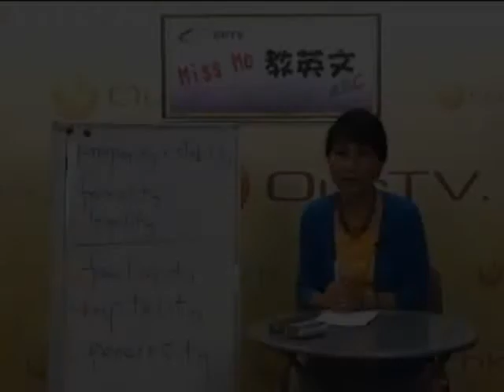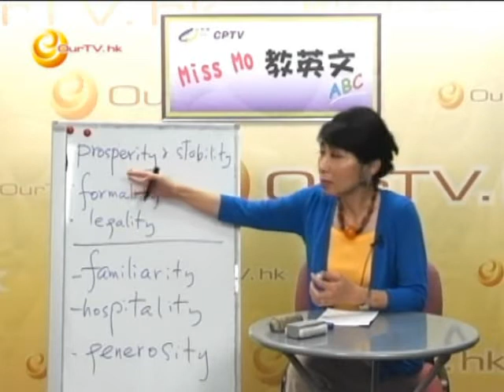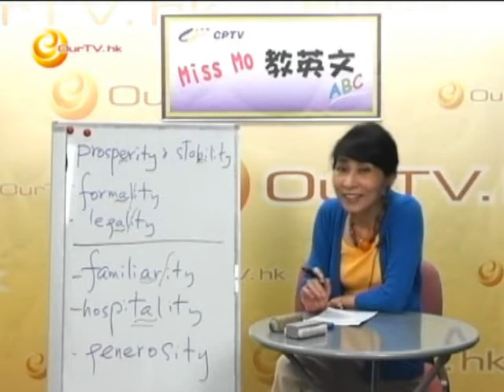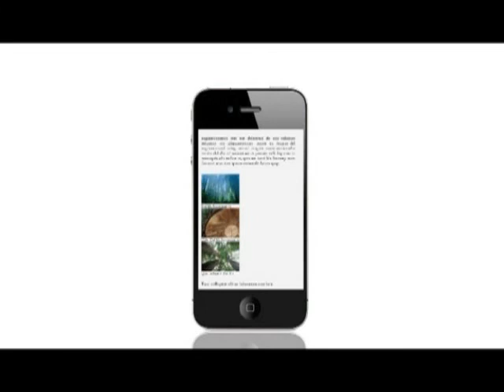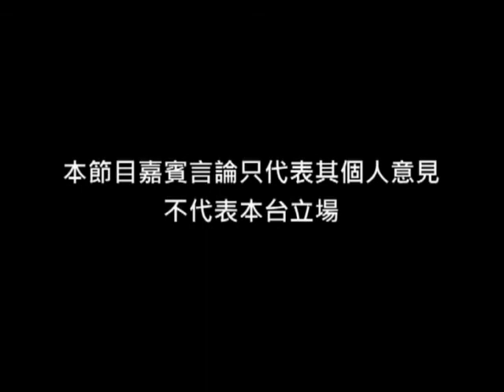《Miss Mo 教英文》第三十五集：乜乜 ─ ity的發音